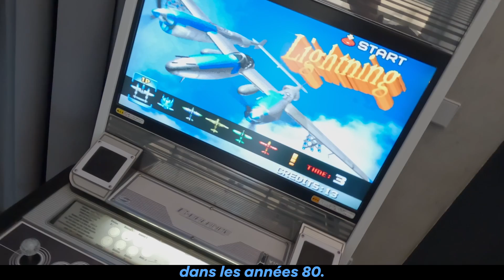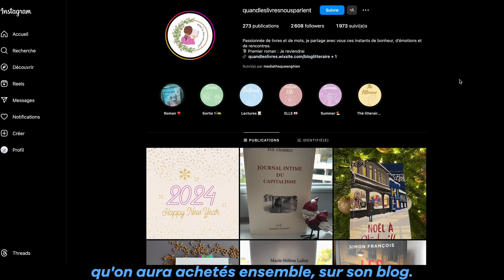KADRAJ - Médiathèque d'Osny